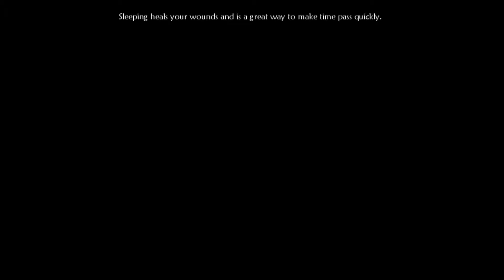Fable 2 Part 20: Children and Dead Websites